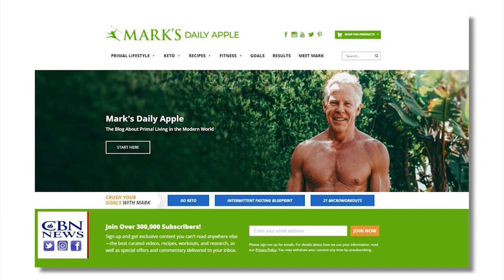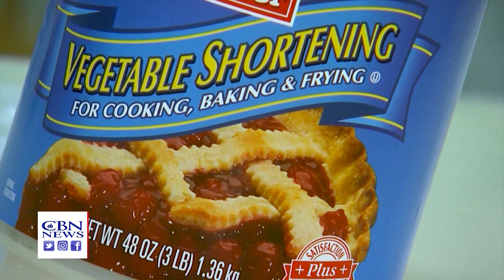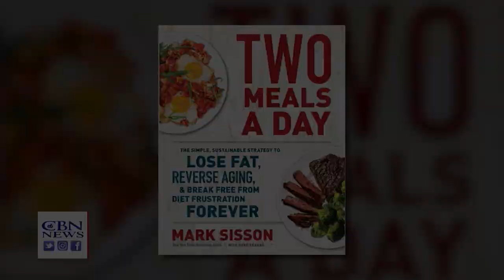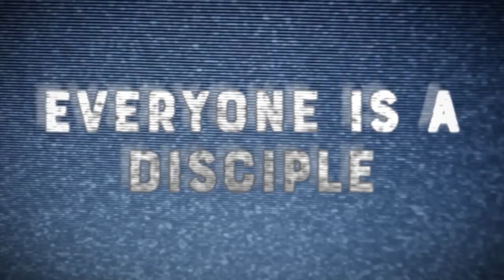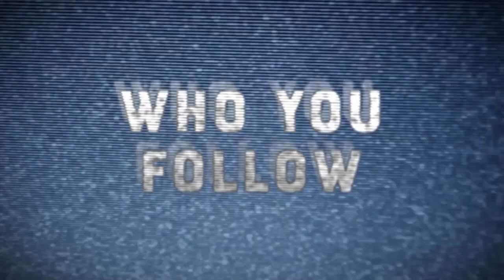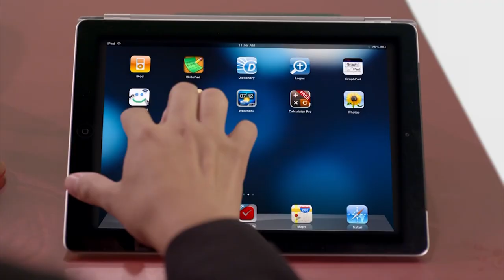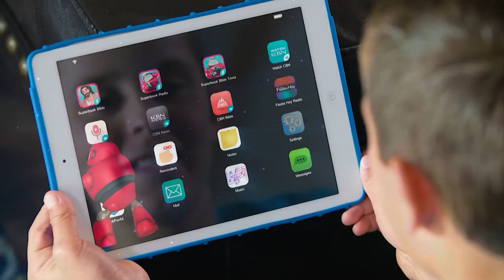'Two Meals a Day' | Healthy Living - March 16, 2021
Mark Sisson, author of Two Meals a Day